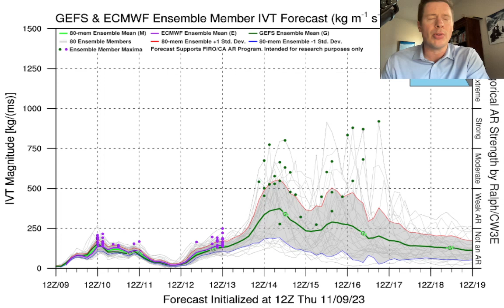Mountain Weather update 11/9, Meteorologist Chris Tomer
Atmospheric River contribution next 10 days, jet stream pattern through 11/18, and snowfall forecast.